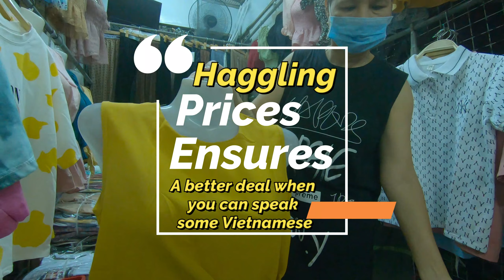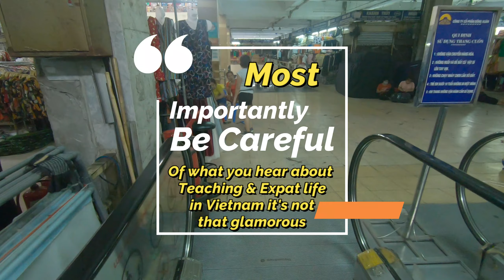Cho Dong Xuan Market Ha Noi Vietnam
Ha Noi Vietnam no customers no foreigners the (New Normal) which also has most locals in a depressed state of mind and wondering when there will be a economic turn around, because most people have lost the businesses due to the pandemic and face economic struggle while worrying about financially taking care of there families.

Here's 4 links I used which will give you basic knowledge of the Vietnamese language and pronunciation from South, Central and Northern accents.

Tik-Tok @minhbaostyle

(WhiteMonkeySyndicate} if you're looking for information regarding ESL, HOUSING, VISA INFO, ETC.